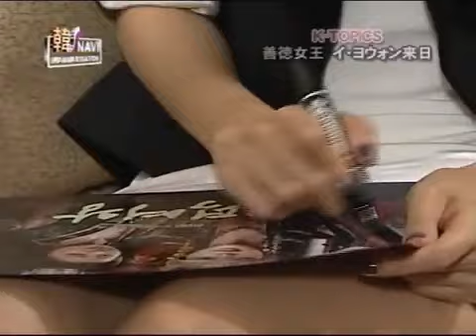lee yo won in japan